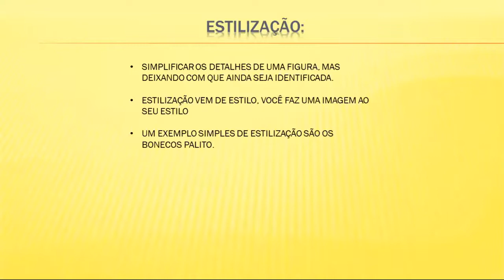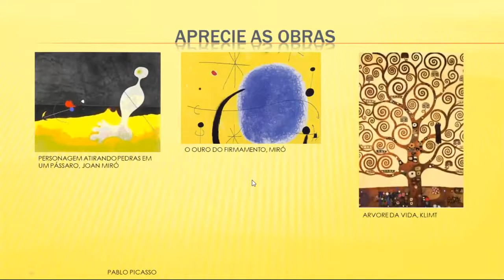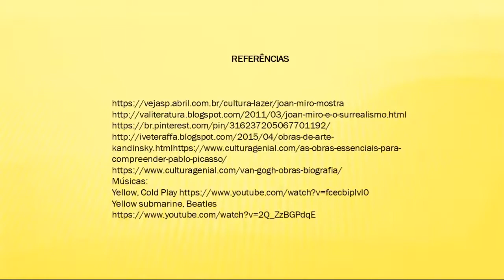4º ano - Arte - Vídeo 13 - Estilização e Estilo